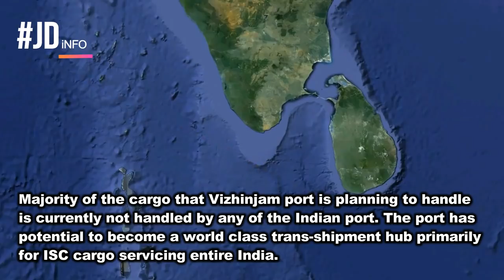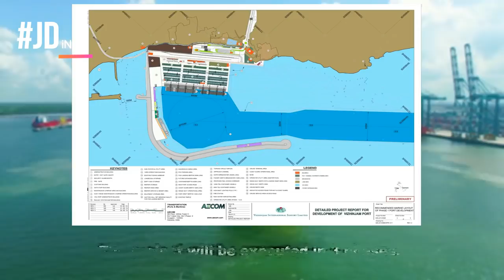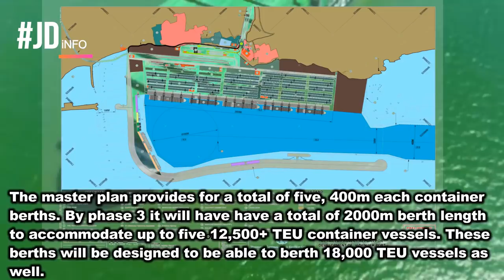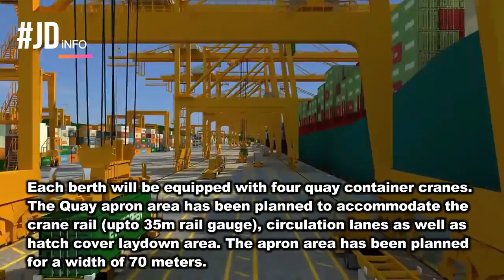India's USD 1 Billion international deep sea port